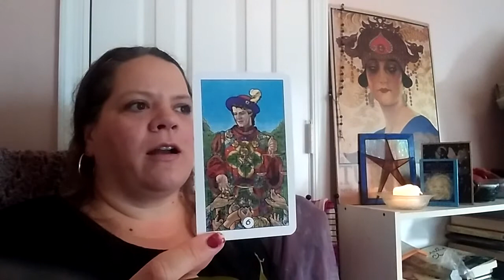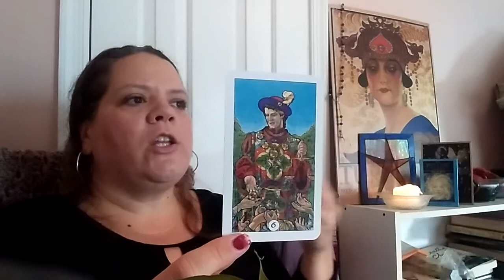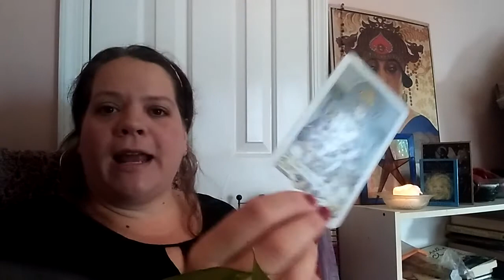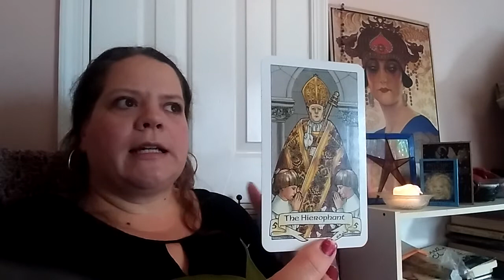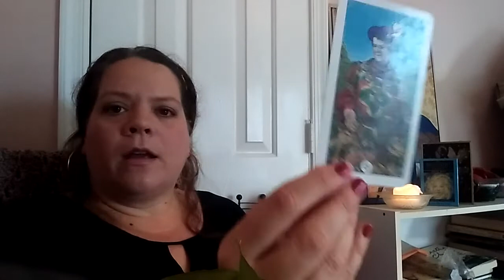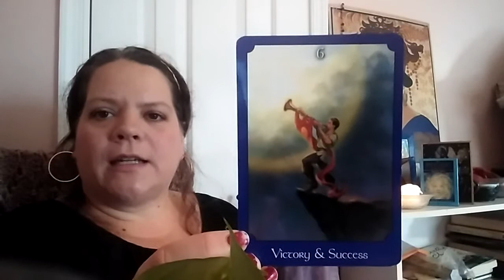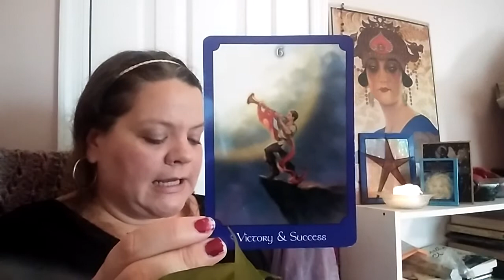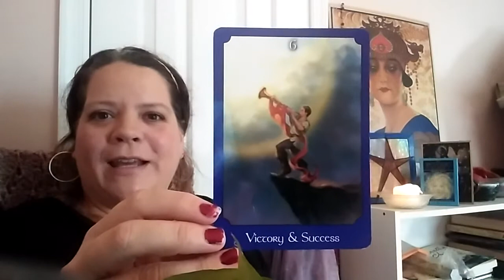Magick Hour - ✨ Channeled Message/Tarot Reading for November 13-19th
This is a general reading with Channeled Messages and a small Tarot reading for the week.